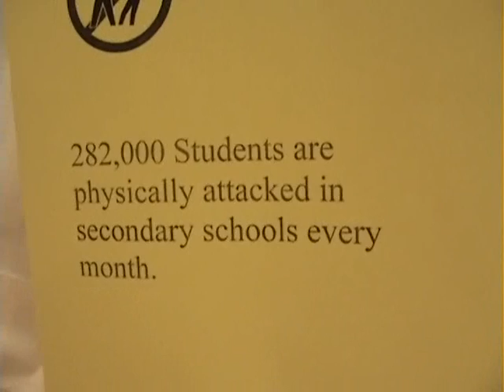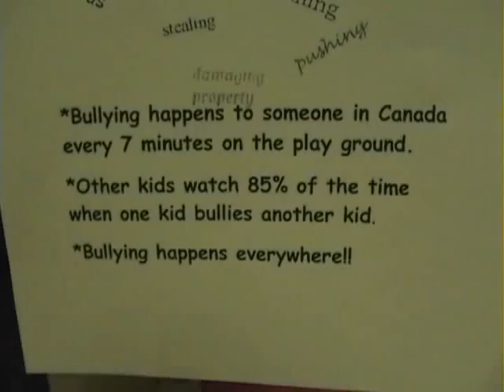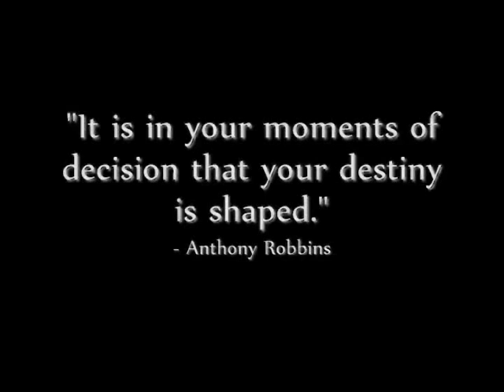Croan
Synopsis: a docu-drama profiling the life of Bobbi Croan, a tormented person haunted by his peers. Features interviews as the film delves into the subject of bullying and its effects on those it inflicts.

20/05/2023/ - I...wish this was better, but I think, for the most part, I think it works, in what it's trying to convey. Still very amateurish, just a bit more heart than usual. Sorry if it doesn't work for you. I get it. Have a nice day.